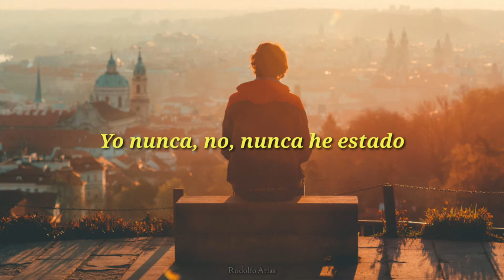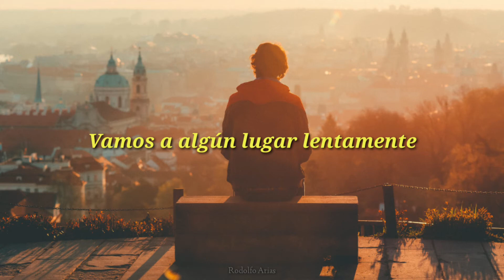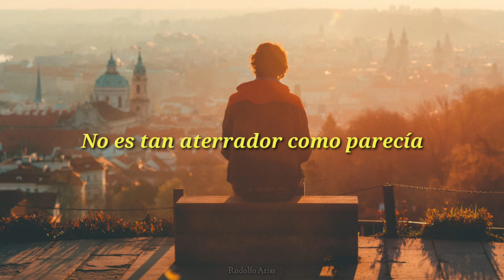Ed Patrick - Shoulder // Letra